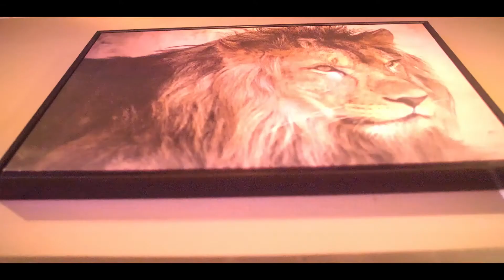Lil Wax X Fast Kash Studio Session 💫